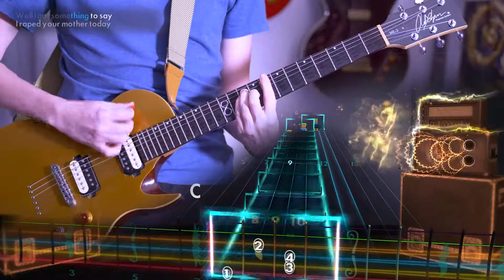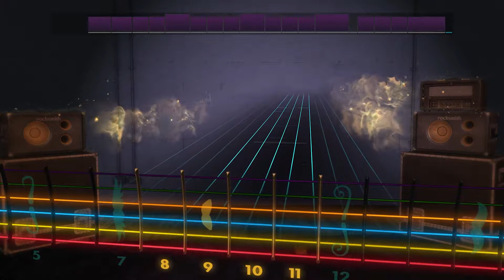Last Caress - Misfits Lead